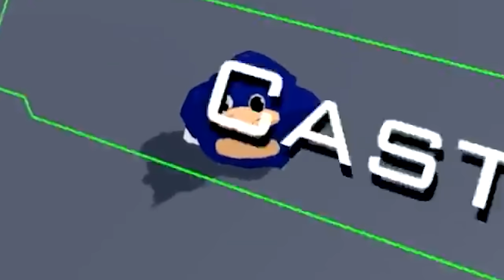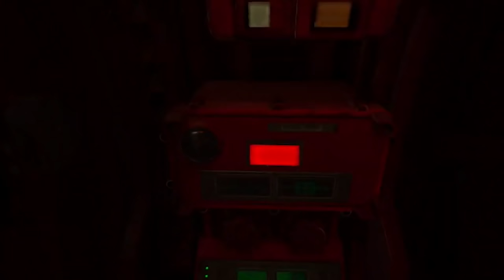Star Wars but it's virtual reality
_Fishy
A_Lovecraftian_Horror
Adam Edgecumbe
Adam Midderigh
Adeline Harrison
Aidan Fitzmaurice
Aleena Hanson
Alex Abory
Alex Giannone-Berry
Alex Loader
Alexandra Watson
Alexandria Danielle Worley
Alexcia
Alexis Simonow
Alli
Ally Kropp
Alyssa Still
Amanda Aiken
Amber D
Amir
Amy Kitchen
Amy Sowada
Andrew Kozlovski
Andrew Macedonia
Andrew Scoledge
Andy Geels
Angelique Mallas
Angie
AngieJo440
Anha Bla
Annie D
Annie Z
Anthony Carbone
Anthony Tholen
Arran wynne
AshbySan
Ashley duffill
Ashley Nicolia
AskingGabby
Audrey Melrose
Austin M.
Bababooey
Bailey Kirkpatrick
Bambi
Barry
Beckie Williams
Becky Marshall
Ben Mckimm
Bjarne Olsen
Bladethechosen1
Bore Grognarok
Bouelina
Brittney Tucker
Brock McCloskey
Broken Toothbrush
Bryan
Bubzy
Captain Depression
Cara Barugh
Carlton Harrison
Carolynn Birilli
Carter Garlock
Casey Chavez
casrion tennir
Cassandra Huynh
casterlyrockstar
Catelyn Berglund
CBgamerdude
Cby Woodland
Ceilidh McPherson
Cerys Drinkwater
Charli Walker
Charlie Hamilton
Charlotte Stokes
Cherlyn Cochrane
Cheska Harland
Chip Tamplin
chlo wee
Chrissy Jones
Christian Pereira
Christina
Christopher Dean
Civil_Atrocity
Clayton Garrett
Cole L
Colleen
Colleen Quinn
Connie
CrackerJack
Crazy Bear
Creepsmcstuffins
CrispyChonk
Cyber Siku
Daisy
DaleIsALoser
Dalroot
Daniel Higgins
Daniel Neugebauer
Daniel Peacock
Daniella Cioffi
DanishSim
Danny Dirt
Darkshard
David G
David Gehlke
Death94
DEbiscuit
Dingus McKah
Ditte Brobyskov Jeppesen
Dragana Manevska
Dreadpool
Dylan
Elijah Lipkin
ellana514
Ellie Alpizar
Emerald Jade
Emma McDonald
Emma Tindall
Emmy Caraveo-Meraz
Erin
Erin M
Estie
Finn H Drude
Fredy Pooh
G.I. George
Gaat Prophet
Gabriella Hahn
Genevieve The Paradox
Georgie Harris
Georgina Dingle
Gianni Sarra
Grace Fujinami
Grasotus
Gratzster
Gregorio Jimenez
Gwentor
haco0n
Hailey
Hailey Tecklenburg
Haima Shiaides
Hamletlaertes
Hannah du Toit
Harriet C
Hayleigh Gavaldon
Henrik Hansen
Holli Winter
HummaKavula
Héloise Rison
I Love Soup
Imogen Prickett
insertcleverjokehere
ItsMeAubree
Jack
Jack Coles
Jack Gregory
Jacob Seymour
Jade Hassall
Jaded Sapphire
James FitzGibbon
Jamie Bindon
Jane Oram
Jannik Jokić
Jason Brooks
JaxSeebs
Jaxsen
Jeff Bajorek
Jenna Buller
Jeremy Russell
Jess Sansom
Jess Tartamella
Jessica Brearley
Jessica Stewart
Jessica Word
Jhara Ivez
JMui
Joci Annas
John
John Nelander
Jonathan Wynter
Jonny Wheater